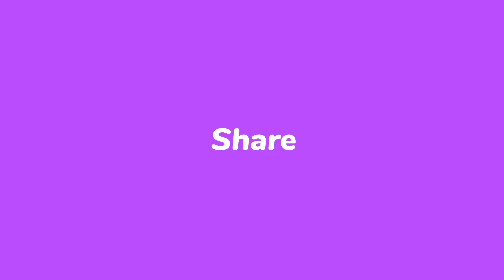Indian baby fish // ছোট ছোট মাছের বাচ্চা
Edit- ME
Voice- Partner + me

Natural World
Nature Video
Insect Video Time-lapse